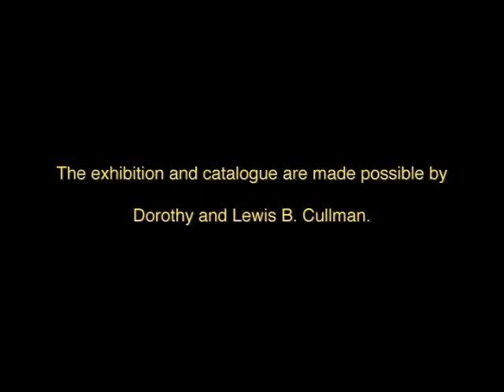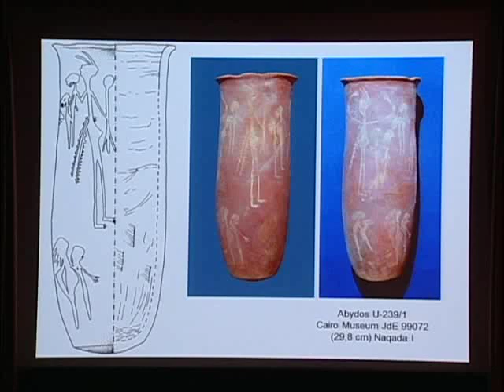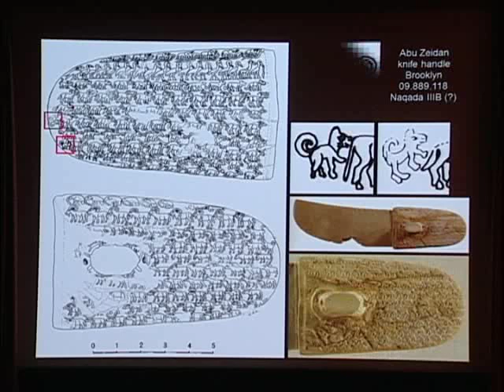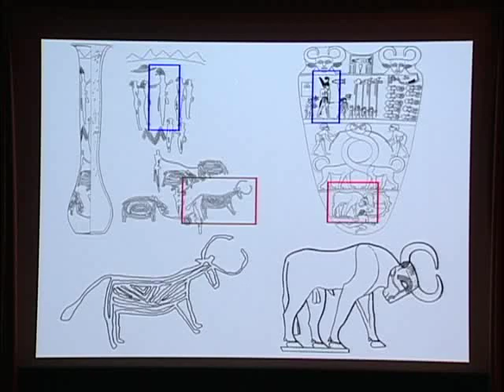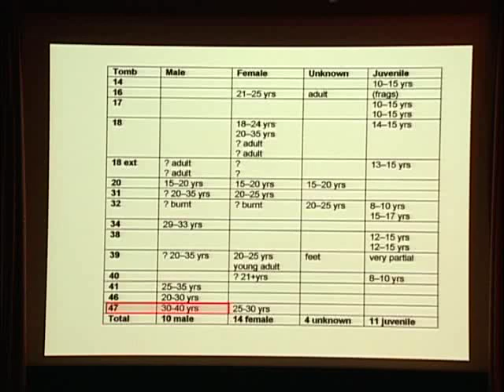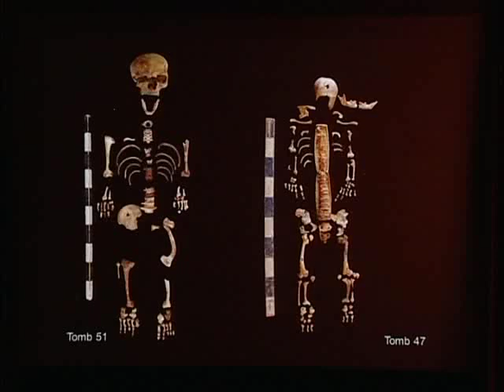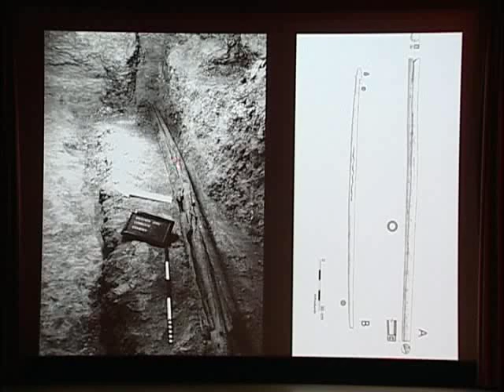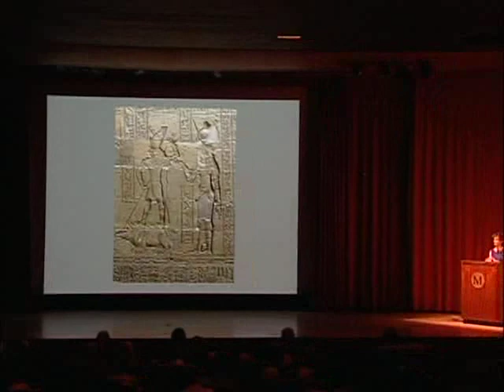The Dawn of Egyptian Art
What can early representations of animals tell us about Predynastic Egypt's art and culture? Join the exhibition curator and two archaeologists for an afternoon of presentations interpreting Predynastic animal imagery and its connections with the art of the pharaohs.

The exhibition The Dawn of Egyptian Art is on view April 10--August 5, 2012 at The Metropolitan Museum of Art.

Hunting in Predynastic Egypt
Stan Hendrickx, Media, Arts, and Design Faculty, Hasselt, Belgium

Master of the Animals: Exploring Egypt's First Zoo
Renée F. Friedman, Heagy Research Curator of Early Egypt, The British Museum, and director, Hierakonpolis Expedition

The Desert Hunt in the Time of the Pharaohs
Diana Craig Patch, associate curator, Department of Egyptian Art, MMA

The exhibition and catalogue are made possible by Dorothy and Lewis B. Cullman.